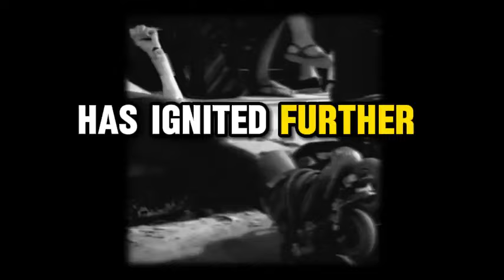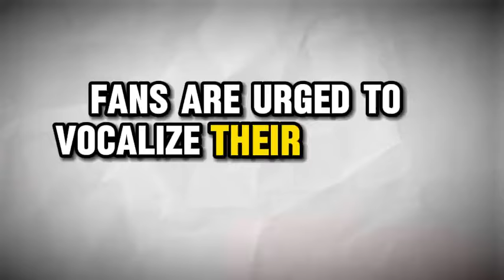Alita 2 trailer movie teaser alita battle angel 2